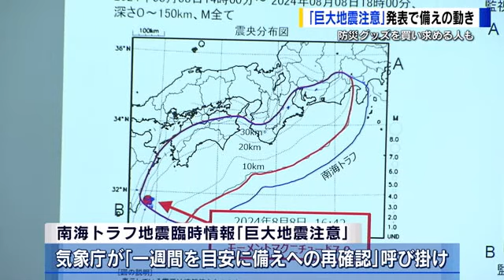南海トラフ「巨大地震注意」発表 防災グッズ買い求める人も 広島県「現時点では通常の生活を」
宮崎県で最大震度６弱を観測した８日の地震で、南海トラフ地震臨時情報の「巨大地震注意」が発表されたことを受け、広島県内にも「備え」の動きが広がっています。

「緊急地震速報、大地震です」

日向灘を震源とする８日の地震では県内でも最大震度３の揺れを観測。
世界遺産の島・宮島の大鳥居の周辺では、緊急地震速報を聞いた観光客が一斉にその場を離れました。

【五十川記者】
「防災・災害用品と書かれた看板が目立っています。やはり地震を受けて関心を持っている人が増えたようです」

一夜明け、広島市西区のホームセンターには防災グッズを買い求める人の姿が…

【買い物客は】
「いよいよかな。実際に準備をしようというきっかけにはなりますよね。いつ来てもいいようにというか」

今後、巨大地震発生の可能性が平常時より高まっているとして気象庁は南海トラフ地震臨時情報の「巨大地震注意」を運用開始後、初めて発表しました。

一週間を目安に備えへの再確認が呼びかけられている中、この店では昨夜から防災グッズを買い求める人が増え、けさ避難グッズが入った「防災バック」が一時的に売り切れになりました。

【ジュンテンドー庚午店・川原幸子さん】
「やはりきのう地震が起きまして問い合わせも多いですし、防災グッズ。たんすなどが倒れないようにする器具。あれは通常でもよく出ています」

地震を受けて９日の新幹線は東海地方で速度を落として運行するため、広島から博多方面の列車で一部遅れが生じる可能性があります。

県は１週間をめどに、初動で遅れをとらないよう２４時間体制で情報収集などにあたりつつも冷静な対応を呼びかけています。

【県危機管理課・松岡靖樹 課長】
「南海トラフ地震が発生した場合、広島県でも大きな被害が出ることが想定されえうが、現時点は県民の皆様には通常通りの生活を送ってほしい」 ＊＊＊＊＊＊＊＊＊＊＊＊＊＊＊＊＊＊＊＊＊＊＊＊＊＊＊＊＊＊＊＊＊＊＊＊＊